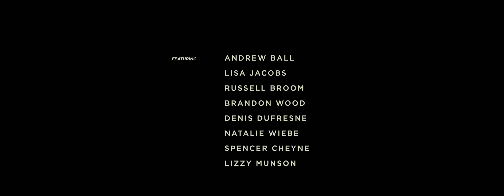TAKE 5 SESSIONS | MICHAEL BERNARD FITZGERALD - I WILL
I will performed by Michael Bernard Fitzgerald

Featuring:
Andrew ball, Lisa Jacobs, Russell Broom, Brandon Wood, Denis Dufresne, Natalie Wiebe, Spencer Cheyne, Lizzy Munson

Recorded and mixed live at OCL Studios by:
Josh Rob Gwilliam
Brennan Kennedy

Film produced by Deluxe Design Group
directed by Brock Davis Mitchell
additional camera Jaimie Stewart